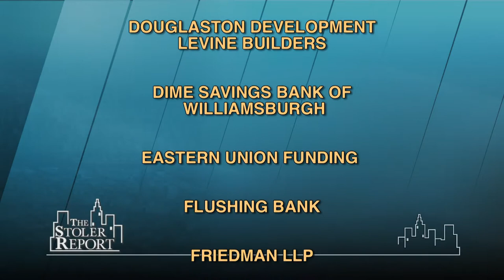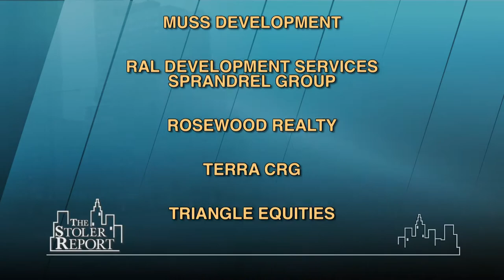The Stoler Report: Owners & Executives' Perspective - the NYC Office Market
Michael Stoler and guests consider the question: Is the office market as good as it sounds?  Prices are high as foreign capital enters the market and inventory decreases.  Mid-town South, Hudson Yards, Re-zoning - among many important issues up for discussion.

Panel: Mark Boisi, Chairman, NY Tri-State Region, Cassidy Turley; Norman Sturner, Pres. & CEO, Murray Hill Properties; William Elder, Exec. Vice Pres. & Managing Director, NYC, RXR Realty; Michael Cohen, President, Tri-State Region, Colliers International NY LLC.  (Taped:  07/25/13)